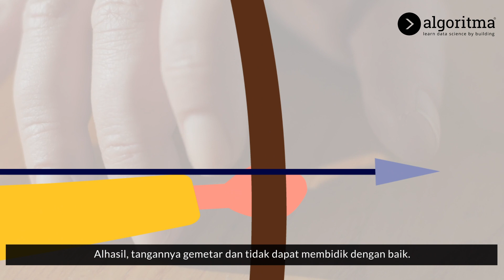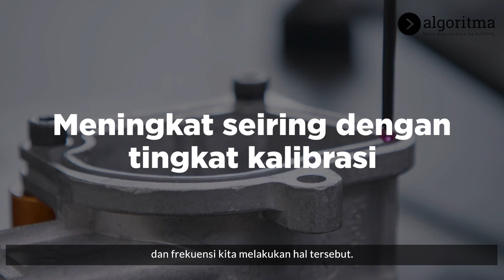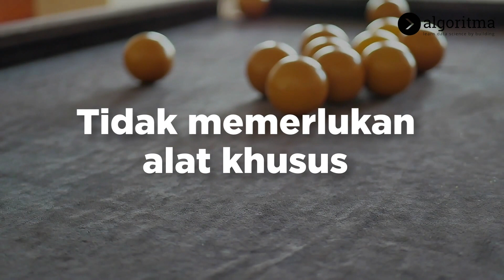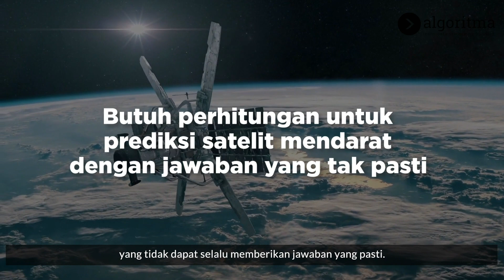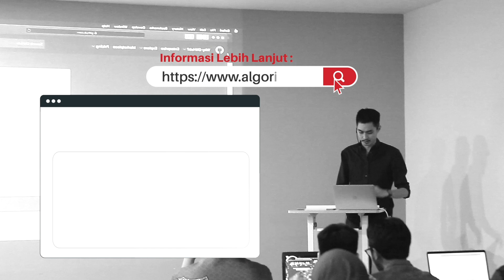AKURASI VS PRESISI: YANG HARUS KAMU TAHU | Jendela Data | Algoritma 2022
🎯AKURASI VS PRESISI: YANG PERLU KAMU TAHU 🎯

Dua kata yang sering kita anggap sama padahal kedua kata tersebut sebenarnya sangat berbeda apabila dilihat melalui kacamata sains.

Pada video jendela data kali ini, Team Algoritma akan menjelaskan akurasi dan presisi dan bagaimana dua kata ini mampu mengubah cara pandang dan cara kerja kita saat ini.